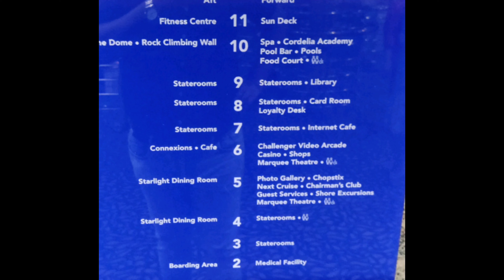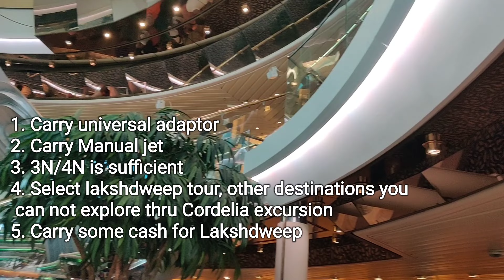Cordelia cruise full details| Full itinerary | Kochi to lakshdweep to Mumbai | Ghumi Ghumi Vlog